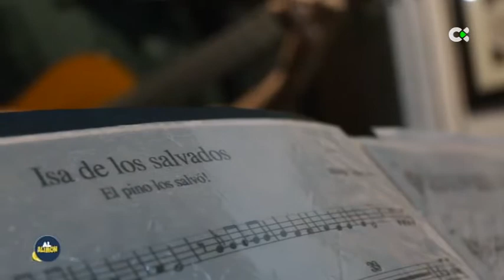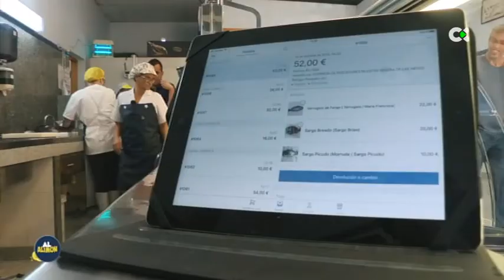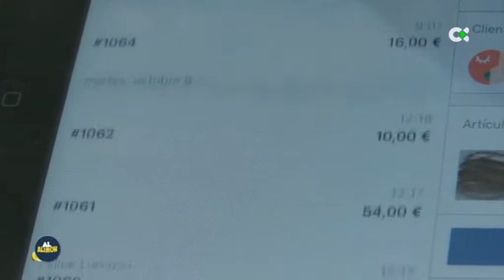Al Alimón | ep.46 | Sopa de ajo con huevo escalfado